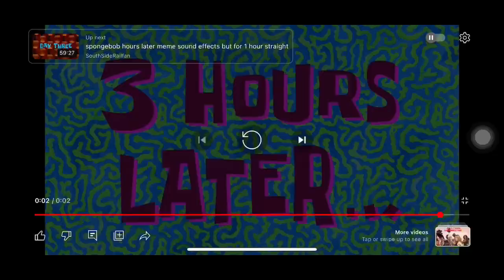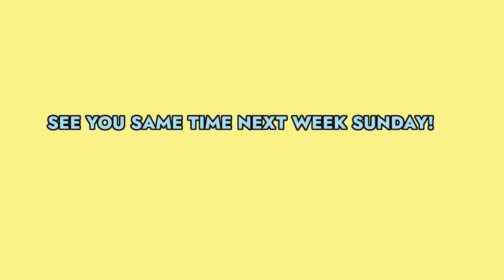TORONTO VLOG: My wig came off in the club?? + Clubbing + Yorkdale Mall + Road Trip | Ete Baby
In today’s video, I decided to vlog my stay in Toronto. I was in Toronto for a weekend. I went out to the club to party with my friend for her birthday and all that good stuff. we had a timeeeeeee. We went out to eat and just walked around. The next day, we went to Canada's Wonderland Vaughan, and later that evening, we attended a friend's birthday party. I had a fantastic time and the next day, My friend and I went to the club. We had a lovely time.  I really appreciate all of you. I really hope you guys enjoy this video. Do not forget that I love you so so so much, and I would love to see you in my next video.

TIME TO HACK THE MF SYSTEMMM
vlogmas, vlogmas week1, christmas tree shopping, christmas shopping, walmart, inflation, skincare, makeup routine, 2016 lit playlist, thrift shopping, braiding my hair, cooking, rice and vegetables, black girl braiding her hair, cleaning room, doing laundry, pulling an all nighter on a school night,pulling an all-nighter on a school night,pulling an all nighter on a school,i pulled an all nighter on a school night,all nighter on a school night,pulling an all nighter,pulling an all-nighter,on a school night,school night,all nighter,high school vlog,online school,high school dropout,allnighter,school night routine,skipping school,all-nighter,high school,just kidding im not funny,staying up for 24 hoursPulling an all nighter, skin care, Toronto Vlog, Canada's Wonderland, A day In Canada's Wonderland, Canadas Wonderland Vaughan, Nigerian visits CANADA'S Wonderland, Nigerian in Toronto, dinner date, Nigerian Youtuber in Toronto, Summer in Toronto,  Nigerian Girl Vlogger, Youtuber in Nigeria, Nigerian Youtuber, Nigerian Teen Youtuber in Nigerian, Lagos Youtuber, Lagos Teen Youtuber, Youtuber in Ottawa, Nigerian Youtuber living in Lagos, Nigerian Youtuber living in Abuja